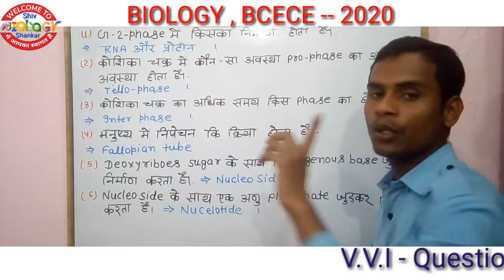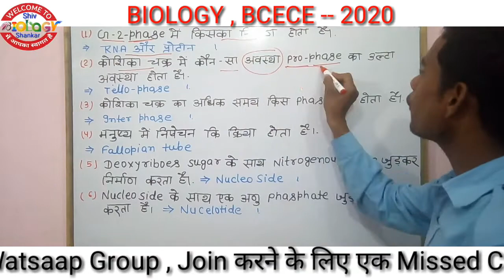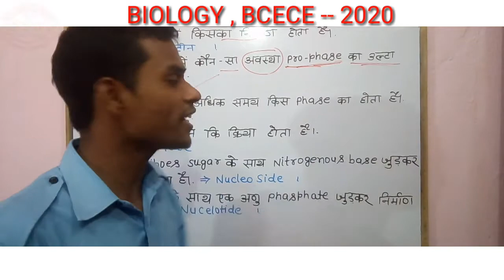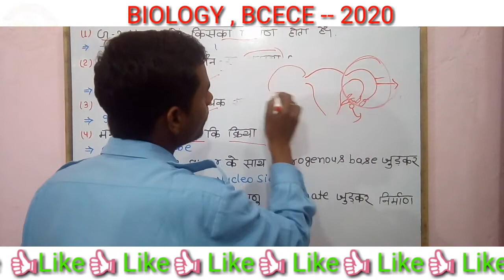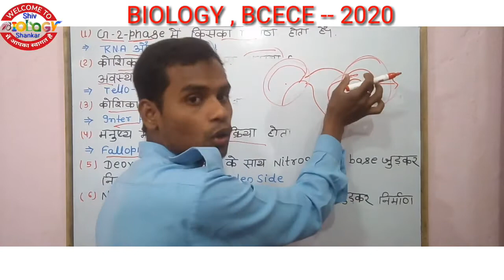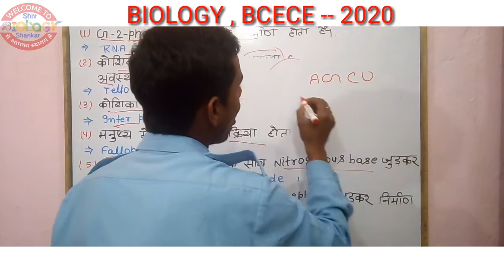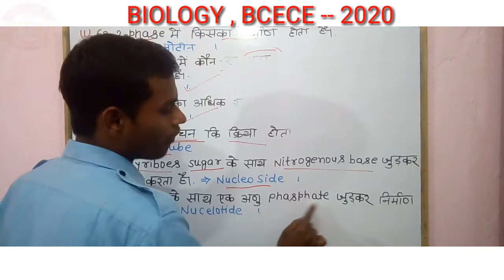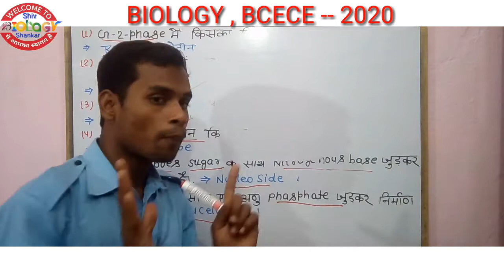BIOLOGY ( Cell - कोशिका )✍BCECE JCECE - Important Question - V.V.I - ( महत्वपूर्ण प्रश्न )✌ 2020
BIOLOGY  ( Cell - कोशिका ) , BCECE -  Important Question  - V.V.I - ( महत्वपूर्ण प्रश्न )✌  BCECE - Exam 2020  Part - 4

4. प्राणी जगत PDF- Set - 4 Link --👇👇👇👇👇✌

Important Question के लिए आप हमारे Watsaap Group join किजीए ।

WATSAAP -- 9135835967